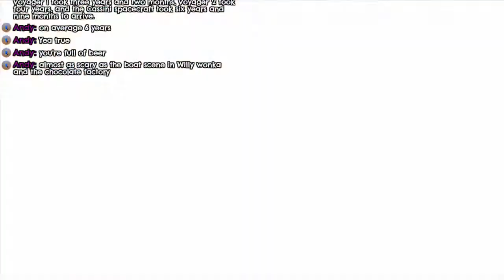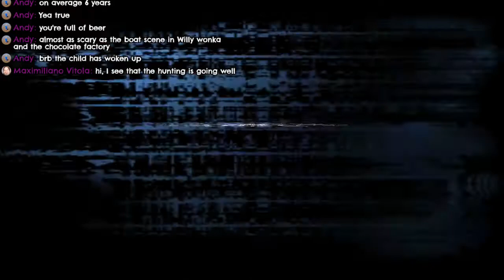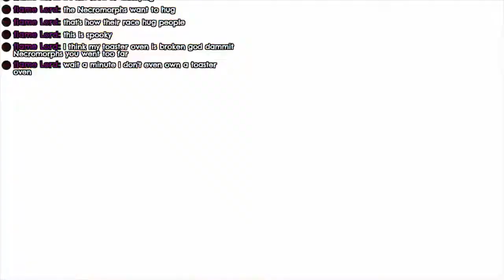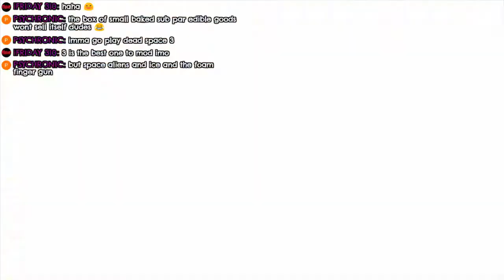Dead Space 2 Part 2 - Crazy for Feeling So Lonely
Wooh! Jumping right on in!